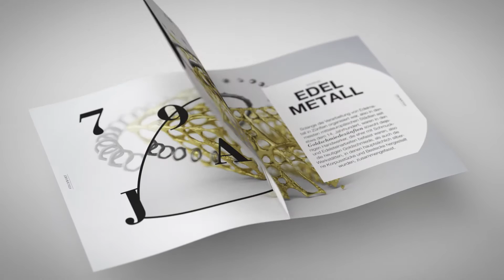Skinned X-Particle Objects | free Cinema 4D download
Researching custom shapes using the X-Particles Skinner in Cinema 4D with V-Ray.
The results inspired me to do some layout practise and see the renderings in action.

Music: "The Temperature of the Air on the Bow of the Kaleetan" by Chris Zabriskie